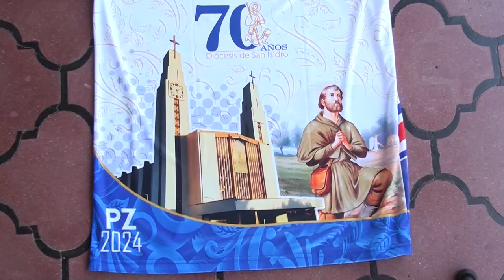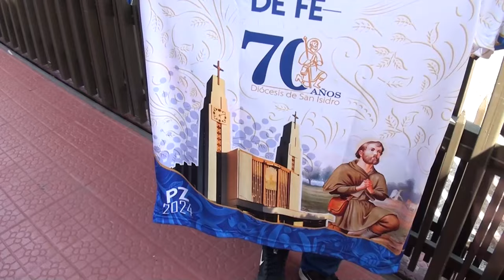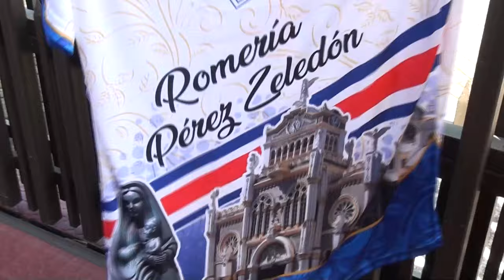Del 23 al 27 de julio será la inscripción para ser parte del grupo de romeros de Pérez Zeledón